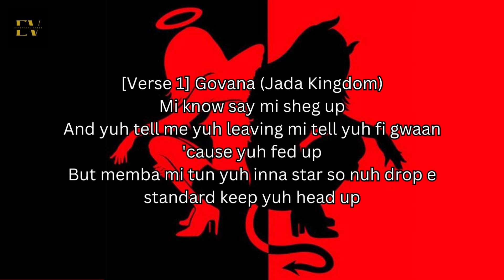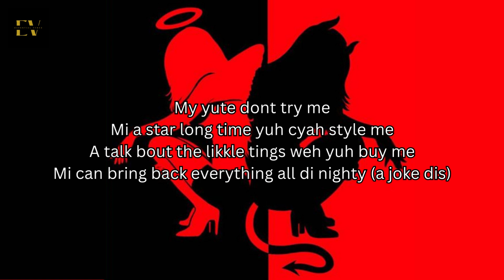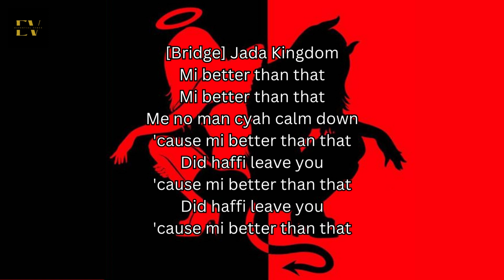Govana x Jada Kingdom - Better Than That [2018] (Lyric Video)